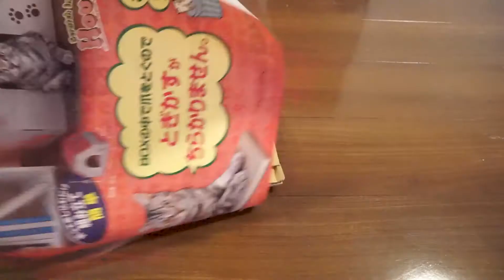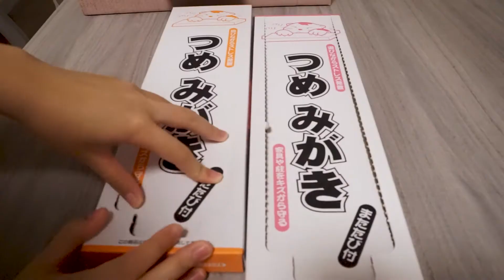アイリスオーヤマつめとぎBOXで大ハッスルなでぶ猫 Big cat is catnip big hustle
ハワイにはマタタビ が市販されていません。今回、2回目のマタタビで大興奮したでぶ猫猫リオナ。BGMはオリジナル新曲 【オリジナル新曲】【New Original Song】 🌸Hawaiian Cats🌸    By Tetsu Onozawa  さんです。　ハワイ生まれ、育ちのSnow Shoe Siamese Mix (脚が白いシャム雑種猫) ケア４歳と、Orange Shorthair Tabby リオナ９歳です。

今日は何の日か分かりますかにゃ？8月8日  There are many cat days in the world

初ちゅーるをハワイで猫カフェ風にいただいた猫がいます Cat licking treats

かりんとうドッキリ！猫はう〇ちではないと判別できるか？ Can you trick sweets and cat poop?

【野良猫の喧嘩】猫ケンカの唸り声にビビる家猫 A house cat that is afraid of the roar of a stray cat

【中毒】マタタビとキャット二ップを付けた玩具を与えたら猫がこうなりました

【中毒】マタタビで酔った猫の末路がこちらです  The end of cats drunk with catnip

🍍 *kuorani nekoにお越し頂き有難うございます。
ハワイ在住日本人のクオラニ ねこといいます。動画を見て下さってありがとうございます。ハワイ生まれ、育ちの2匹の雑種猫を飼っています。通常猫動画をｕｐしていますが、時々🐈猫を含めた生活動画 ~Aloha with cat~ Hawaii vlog で🌈ハワイらしいもの（コストコ・ハワイ購入品紹介、裏庭の🥭パパイヤ飼育、青パパイヤ料理、大好きなタピオカ屋さん等の動画）を作成しています。　 猫の事、ハワイの事、ご意見、ご指摘等何でもいいので、コメントお待ちしています。🌺

ピュリナワンとニュートロ・グレインフリー猫はどちらは好き？ Grain-free cat food comparison

＋＋関連動画＋＋
久々のまたたびで大暴走する猫がこちらです… ＆ 9代目おちびーずの近況